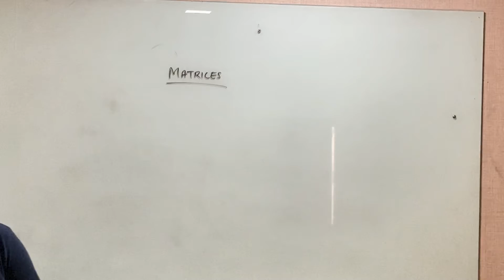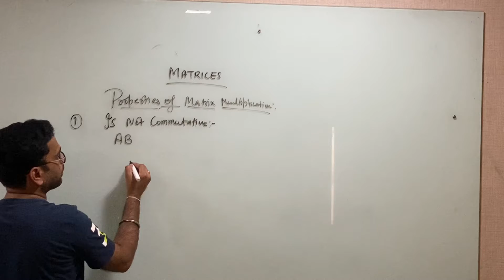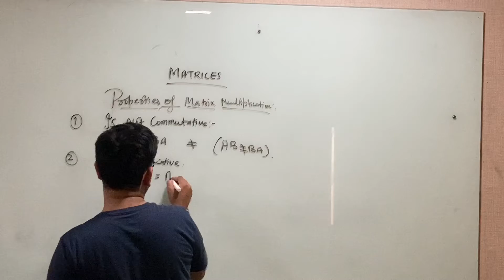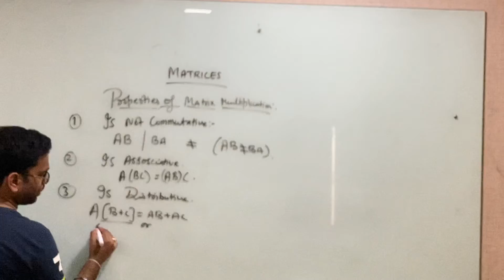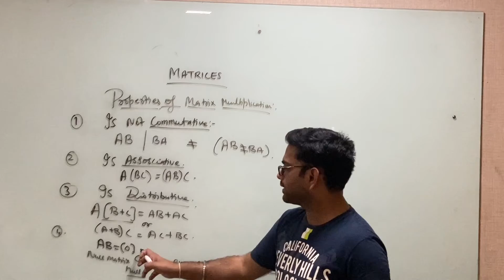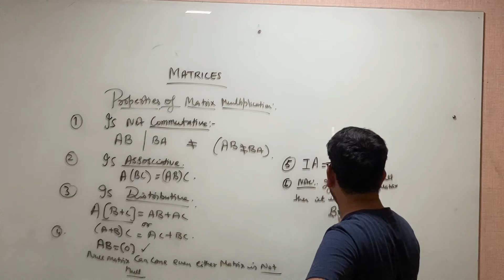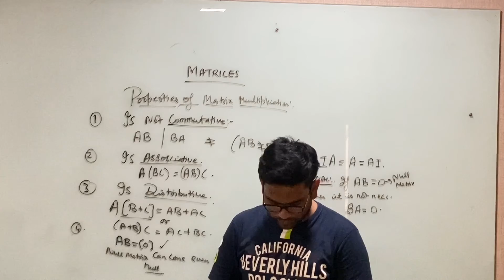Matrix 7 II Class 12th